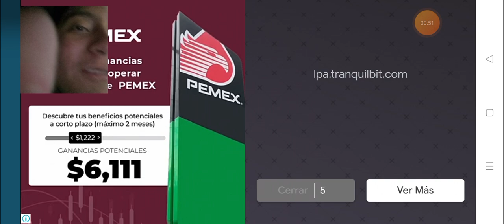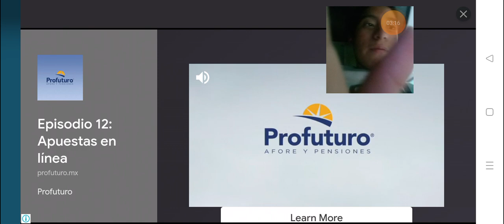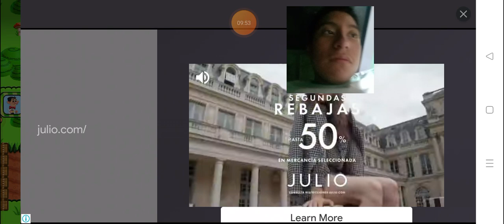leps world 2,3,1,Z Temporada 1 leps world 2 Parte 1